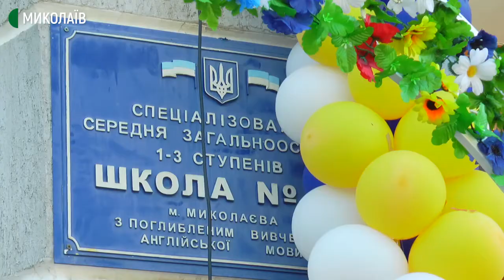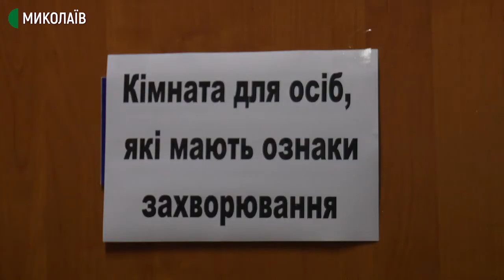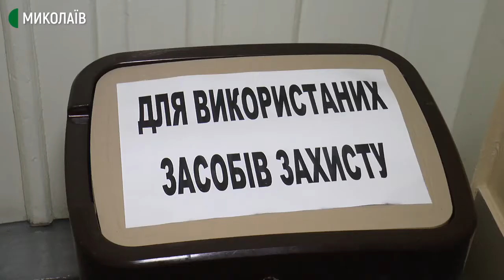Новий навчальний рік розпочали понад 46 тисяч миколаївських школярів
У Миколаєві до шкіл пішли 46 тисяч 143 учні, серед них 4 781 першокласник. Навчатимуться вони в умовах адаптивного карантину.